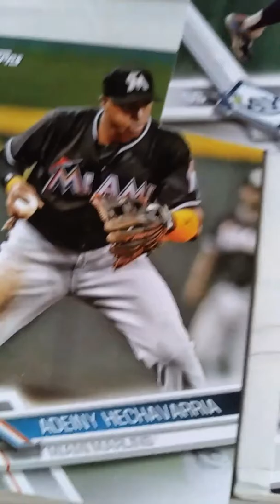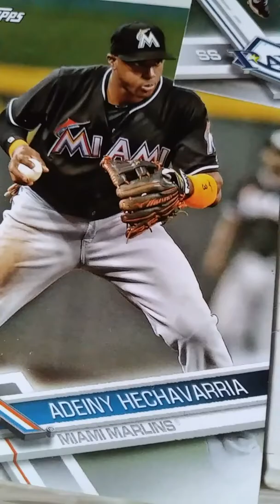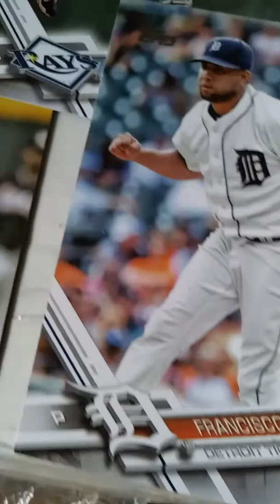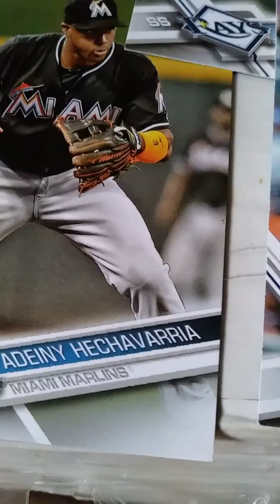Adeiny hechavarria traded to the rays. Tyler wade called up?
K rod close to signing with nationals. adeiny hechavarria traded to rays. Tyler wade called up?